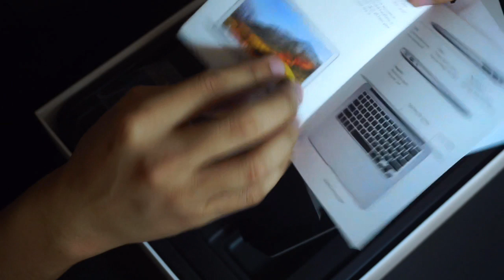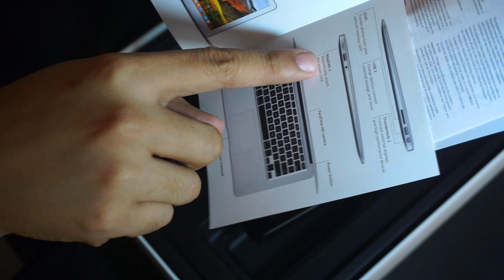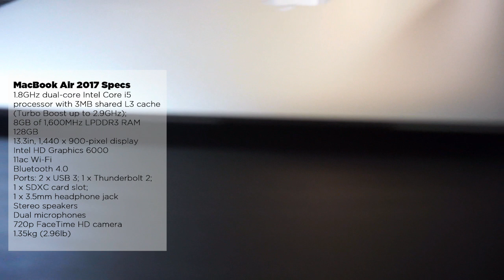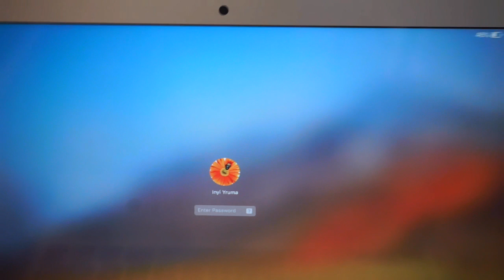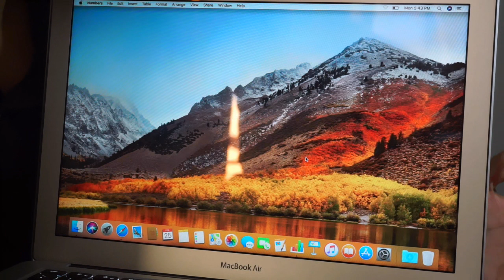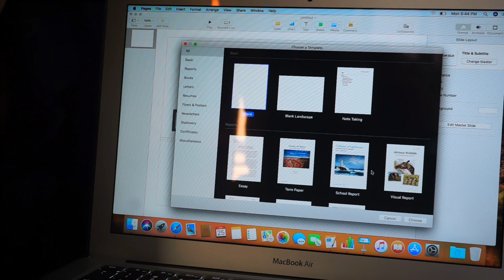Apple MacBook Air 13" (2017) Unboxing, Worth it pa ba ngayong 2019??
Unboxing Apple Macbook Air 13" unboxing and first impression. Is it still worth it buying it on 2019? We'll check this out!

1.6GHz dual-core Intel Core i5 processor
8GB memory
128GB PCIe-based flash storage